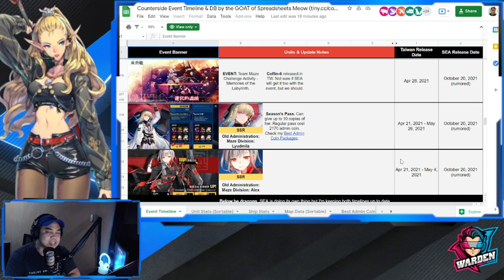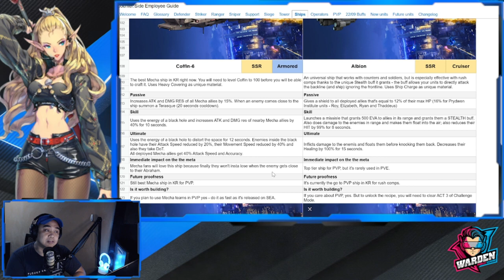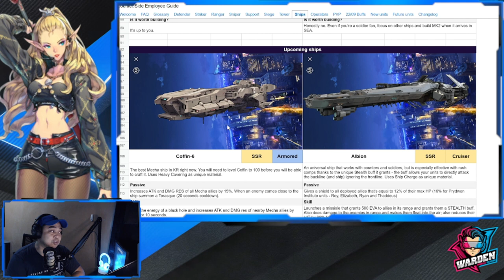[Counter:Side SEA] New Ship, Coffin-6 | Incoming?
Episode 279: Anticipating the new ship that we are getting this month, this is a new ship the Mech Teams really need!